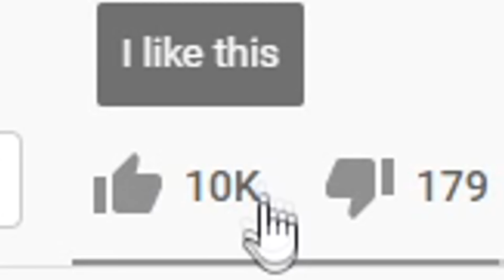Fortnite Except I can only use VENDING MACHINES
Vending machines are surprisingly pretty overpowered in season 7, so today I try to win games of Fortnite while only using items that come from vending machines!

Use code tomato and a vending machine will give you a gold scar (not really though) (epic partner)